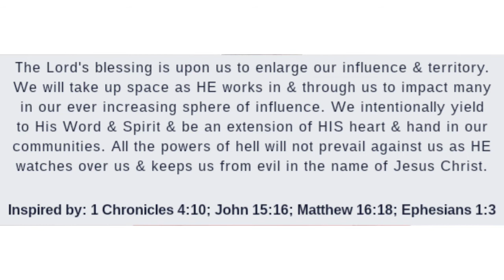THRIVE & BE FRUITFUL IN EVERY AREA OF YOUR LIVES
GOD'S WORD WILL NOT FAIL! WE WILL THRIVE & BE FRUITFUL IN EVERY AREA OF YOUR LIVES*

Good morning, And you also were included in Christ when you heard the message of truth, the gospel of your salvation. When you believed, you were marked in him with a seal, the promised Holy Spirit (Eph 1:13
God's word will not fail (Luke 1:37). His word will accomplish that which He pleases & He will personally watch over it to perform it (Isaiah 55:10-11). Blessed are we who trust in Him & who makes His word our FINAL AUTHORITY, they will thrive & be fruitfulness in every area of their lives & fear, barrenness & stagnation will leave in the name of Jesus Christ! (Jeremiah 1:12; 17:7). It's so comforting to know that God chose us fully aware of our strengths & weaknesses, our past, present & the future. In His Sovereignty He assures it will all end well inspite of my circumstances (Romans 8:28). As the branch cannot bear fruit of itself, unless it abides in the vine, neither can we, unless we abide in Christ (John 15:4). Christ in is is the Hope of Glory! We are nothing without Him;

"You did not choose Me, but I chose you and appointed you that you should go and bear fruit, and that your fruit should remain, that whatever you ask the Father in My name He may give you." John 15:16 NKJV

Confession
The Lord's blessing is upon us to enlarge our influence & territory. We will take up space as HE works in & through us to impact many in our ever increasing sphere of influence. We intentionally yield to His Word & Spirit & be an extension of HIS heart & hand in our communities. All the powers of hell will not prevail against us as HE watches over us & keeps us from evil in the name of Jesus Christ.

Inspired by: 1 Chronicles 4:10; John 15:16; Matthew 16:18; Ephesians 1:3.